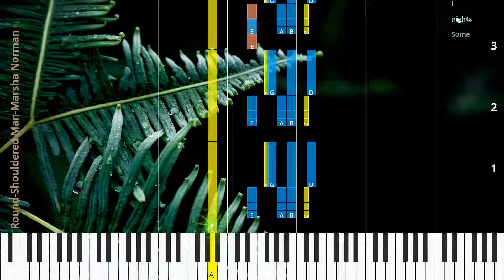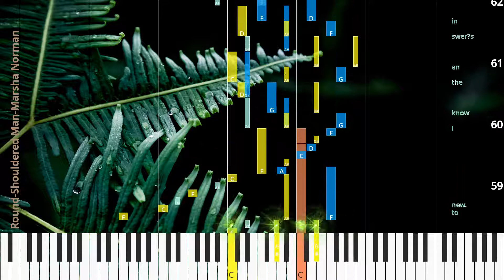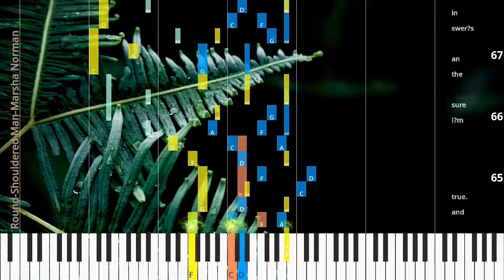🎹Round-Shouldered Man, Chord & Lyrics, Marsha Norman, Synthesia Piano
♫ Synthesia Piano Tutorial, Chord & Lyrics: Round-Shouldered Man, Marsha Norman

* Lyrics
Some nights I dream that a round shoul dered man comes in my room on a beam of moon light.
He nev er says what he wants,
he just sits with a book in his hands.
And then I dreamed that the round shoul dered man takes me off on a ride through the moors by moon light He nev er says where we’ll go,
we just ride ’cross the hills ’til dawn.
And some night I’m go ing to ask him,
is the night sky black or blue?
I know the an swer’s in his book of all that’s good and true.
And once I dreamed that the round shoul dered man took my hand,
and we walked to a se cret gar den.
I nev er knew where we were,
we just sat in the crook of a bro ken tree And some night I’m go ing to ask him how the old moon turns to new.
I’m sure the an swer’s in his book of all that’s good and true.

♫ Marsha Norman Piano Tutorial
♫ Marsha Norman Chord
♫ Marsha Norman Lyrics
♫ Marsha Norman Subtitle
♫ How to play Round-Shouldered Man
♫ Round-Shouldered Man Piano Chords
♫ Round-Shouldered Man Piano Easy
♫ Round-Shouldered Man Piano Difficult
♫ Round-Shouldered Man Piano Cover
♫ Round-Shouldered Man Piano Remix
♫ Round-Shouldered Man Piano Tutorial
♫ Round-Shouldered Man Notes
♫ Round-Shouldered Man Piano Tiles
♫ Round-Shouldered Man Easy Slow
♫ Round-Shouldered Man Academy Piano